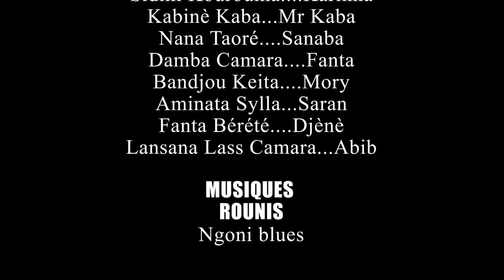ANGNE FOUDOU GNAGNINI-13-VERSION MALINKE